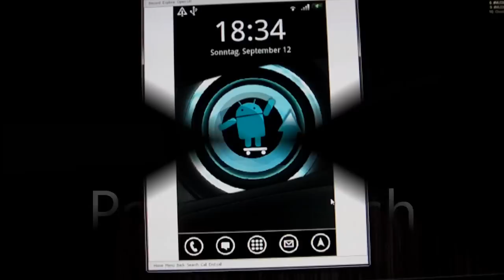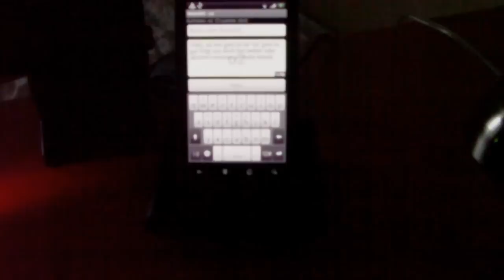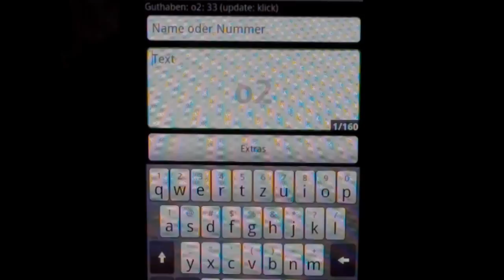Android Screen Cast Demo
Präsentiert von eine kleine Demotour des Programms Android Screen Cast, mit dessen Hilfe ihr euer Android Gerät über den Computer steuern könnt